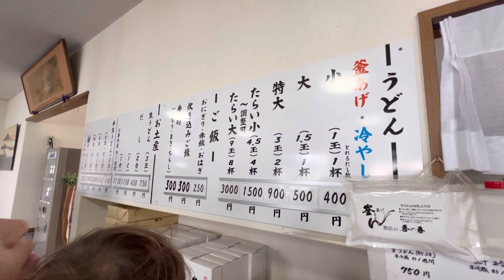I tried the 4th best udon in the world!/食べログ4位 釜揚げうどん 長田in香の香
香川県で食べログランキング4位　釜揚げうどん 長田in香の香に行ってきました！
I tried the 4th best udon in the world!